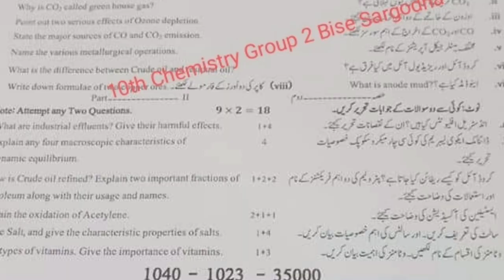10th Class Chemistry Sargodha Board Second Time Paper 2023 | 10th Chemistry Group 2 Paper Bise Sgd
10th Class Chemistry Sargodha Board Second Time Paper 2023 | 10th Chemistry Group 2 Paper Bise Sgd
10th class Chemistry paper 2023,
 Chemistry 10 group 2,
 Chemistry 10th class second time,
Sargodha board10th Class Chemistry paper 2023,
10 April 2023 paper,
 Chemistry paper 10 April 2023,
Chemistry 2nd time Paper 2023,
10th Chemistry today paper,
Chemistry 10th class group 2 paper,
10th Class Chemistry Group 2 Paper 2023 Sargodha,
10th Chemistry paper 2023 bise Multan,
Bise Multan 10th Chemistry paper 2023,
Multan Board 10th Class Chemistry second Time Paper 2023,